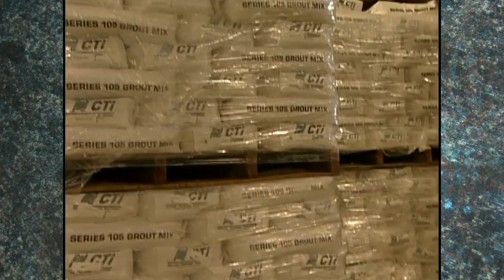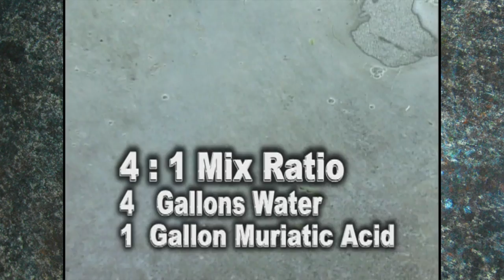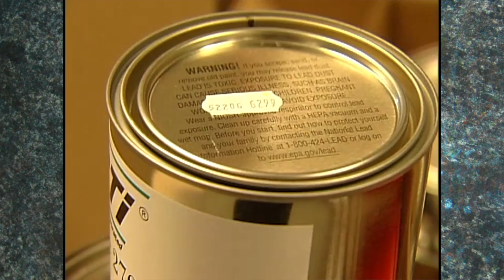CTi Doing the Job Right Original Installation Video (Retro)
Installation of the Hallmark System